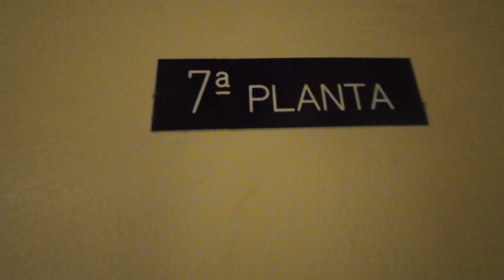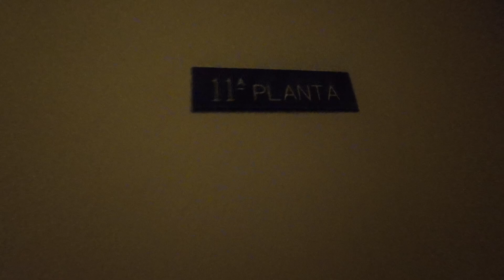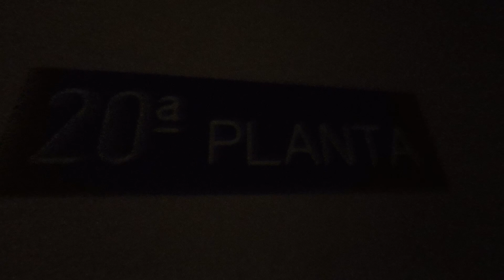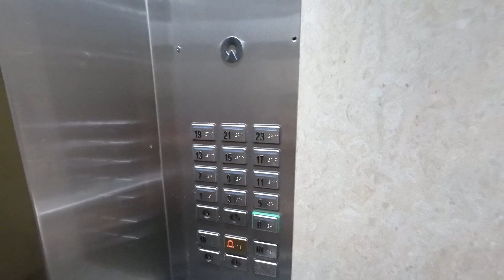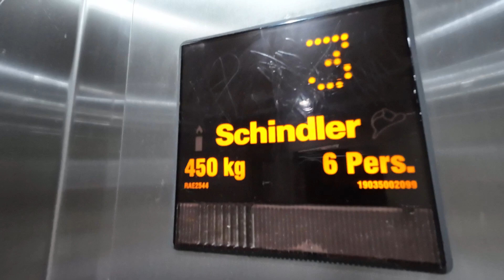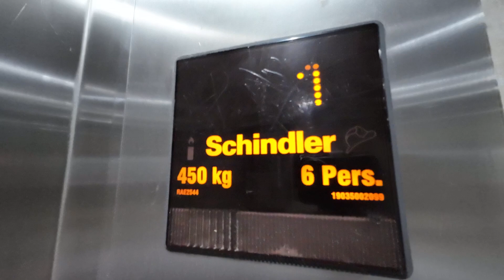SUBIENDO 23 PISOS (100 METROS) EN EL EDIFICIO MAS ALTO DE LAS PALMAS DE GRAN CANARIA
Subiendo por las escaleras 23 pisos en El Edificio Yaiza mas conocido popularmente como la "Torre de los Taxistas" con una altura de mas de 100 metros en la zona de Mesa y López.